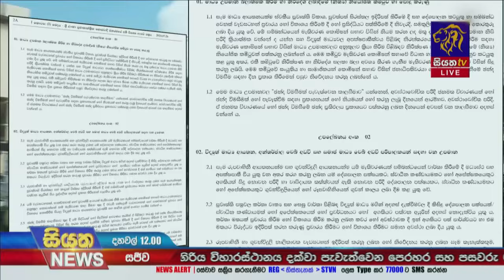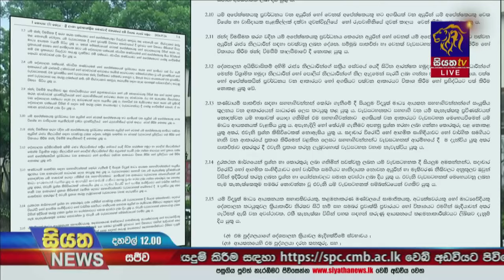ජාතික ජනබලවේගය ඇප තියයි | Siyatha News